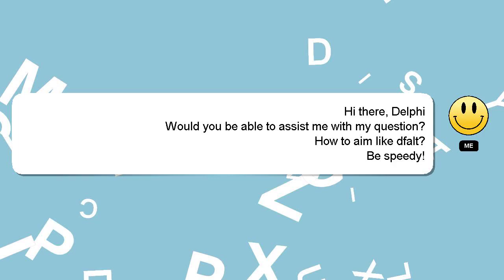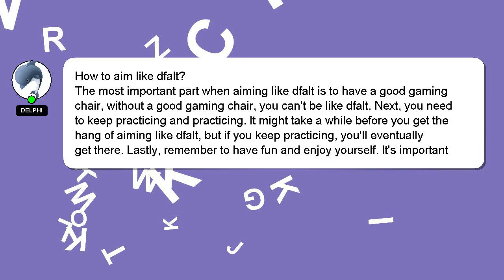How to aim like dfalt?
A short overview of who I am, Hello there, my name is Delphi. I am at your disposal to help you with any questions you have. - How to aim like dfalt?

Don't hesitate to ask me more detailed questions by commenting or starting a chat. Your answer will be recognized and appreciated, and I will 'heart' it to show my appreciation.

*1 What we are experimenting :*